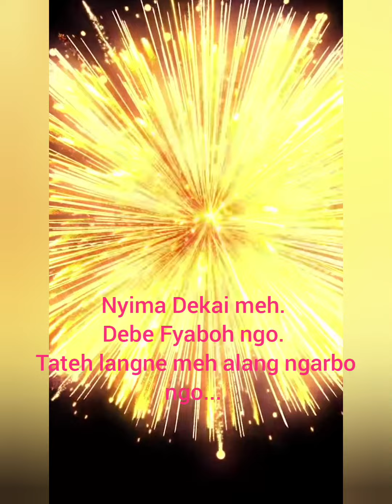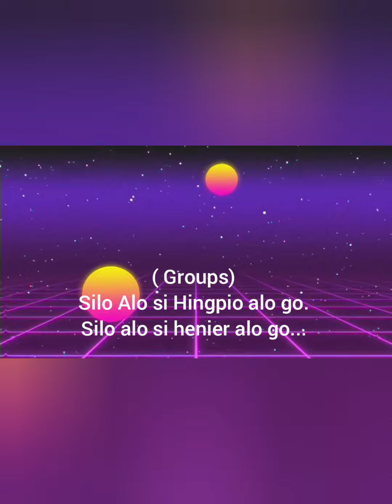Sekung ge siw Ato no/😘/ Lyrics video😘🥰Singers Thomas Pordung Sono Pordung & Tutu Pordung/